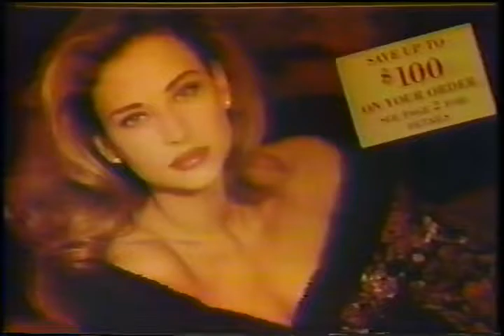Jill Goodacre on Letterman